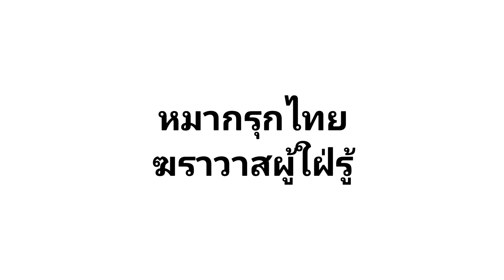หมากรุกไทย: กดเจอซ่าส์ไปทั่ว คะแนน1802 (เเค่ชื่อก็ปวดหัวเเล้ว!!!)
สมัครเรียนคอร์สออนไลน์กับ หมากรุกไทย